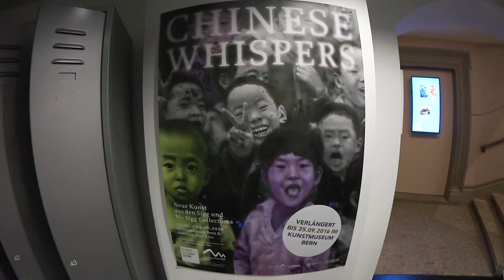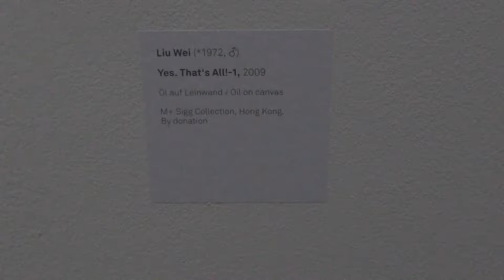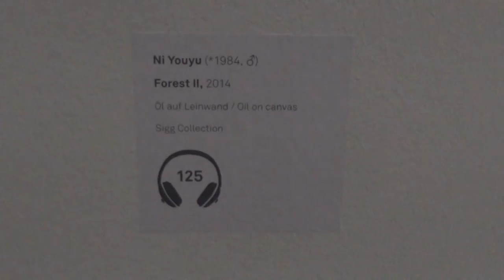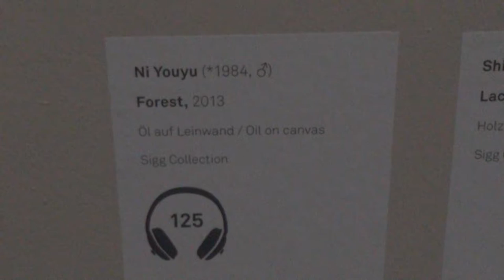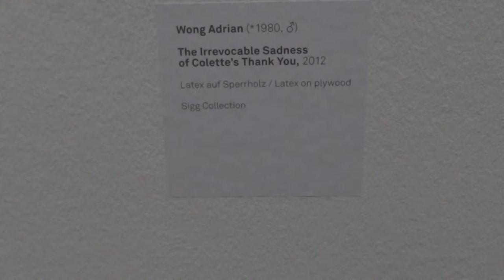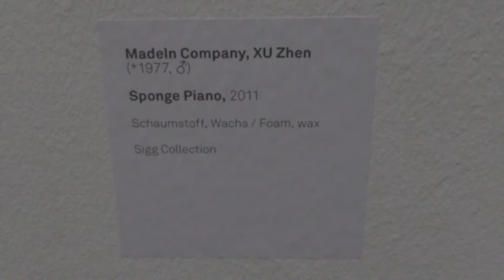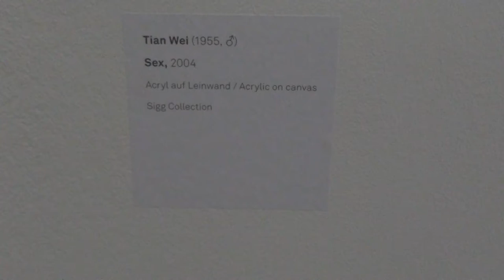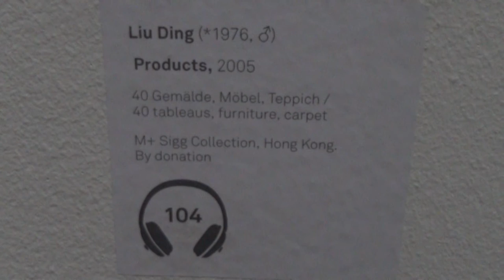Chinese Whispers 2 from the Sigg & M+ Sigg Collections Kunstmuseum Bern